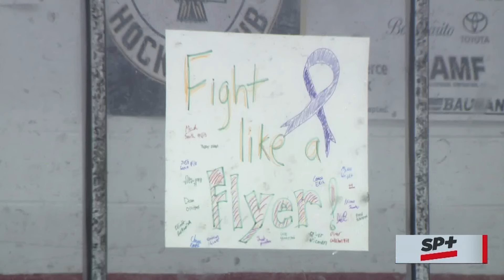Don't bet against Lindbergh High School hockey player Cameron Samples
Lindbergh High School hockey player Cameron Samples is committed to his craft. Not even cancer could keep him from playing the sport he loves.